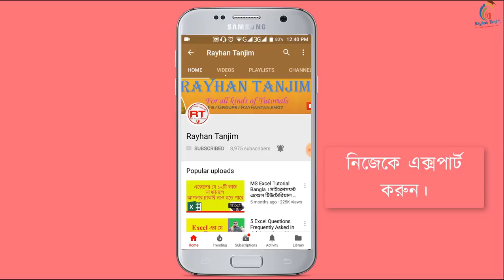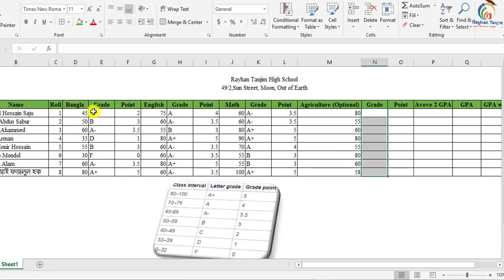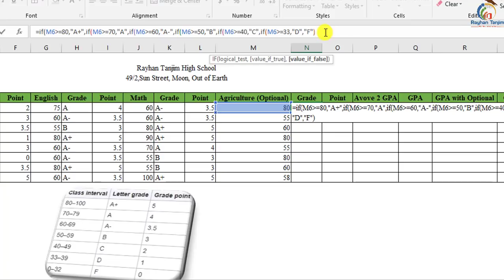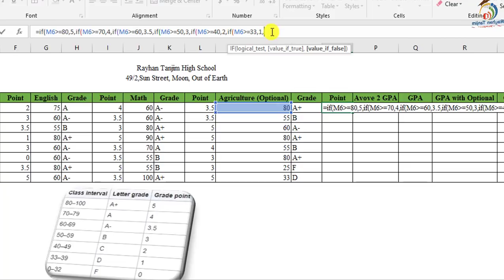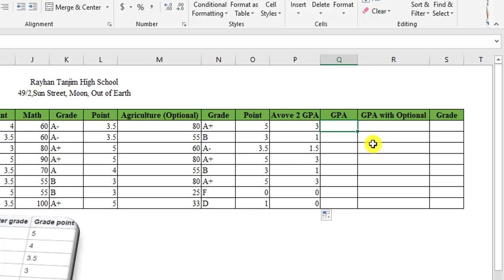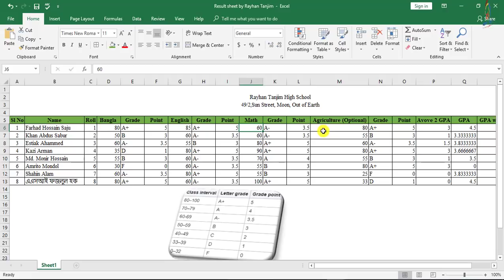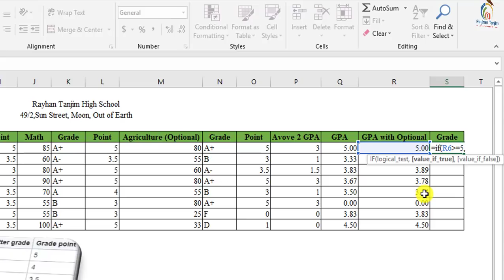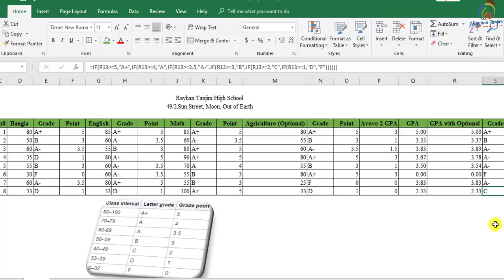Create Student Result Sheet / Mark sheet in MS Excel || MS Excel Tutorial Bangla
Create Student Result Sheet / Marksheet in MS Excel || MS Excel Tutorial Bangla

In this tutorial, I will try to show how to Create Student Result Sheet / Mark Sheet in MS Excel in Bangla || Excel Bangla tutorial. And How to Make a Complete Student Result Sheet in Excel in Bangla with Example. You will be able to learn How to make a marksheet in Microsoft Excel. How GPA result sheet and If and Or Formula in Excel in Bangla works properly? And what is Microsoft excel tutorial and Marksheet in MS Excel actually? After watching this video, you will be an expert in Making Marksheet and Result Sheet in MS Excel 2016 by Rayhan Tanjim.